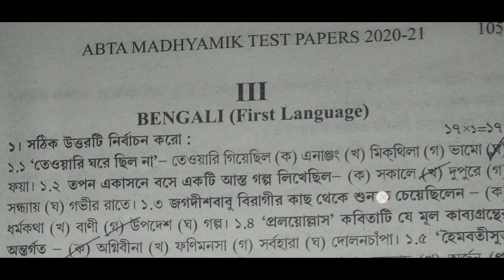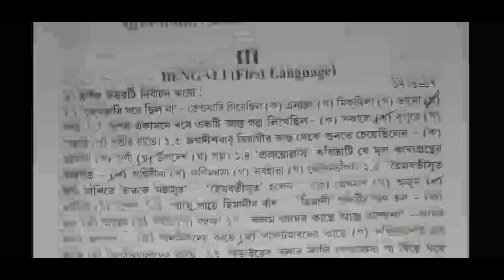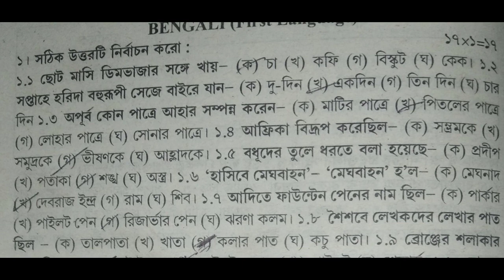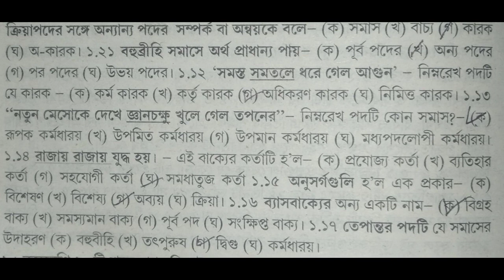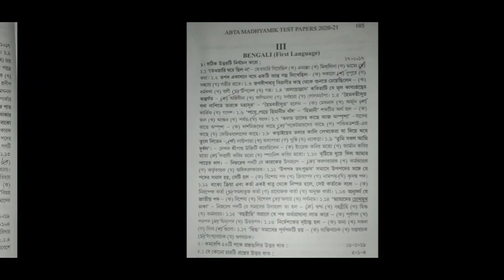Madhyamik 2021 Bengali ABTA Test Paper Solving | Page 56 & 86 (MCQ Questions)| test paper solve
প্রিয় বন্ধুরা,

আজকে  এই Video-তে আমরা মাধ্যমিক এর ছাত্র ছাত্রীদের জন্য ABTA Test Paper - এর Bengali Subject টির 105 ও 125 Page - এর MCQ প্রশ্নগুলি  Solve করবো|
সুতরাং, এই Video -টা খুব মনোযোগ সহকারে দেখবে এবং তোমাদের এ বিষয়ে কোনো সমস্যা থাকলে তা আমাদের Comments বা Gmail এর মাধ্যমে জানাবে |
 😊যে কোন সমস্যার জন্য যোগাযোগ করো😊 :~